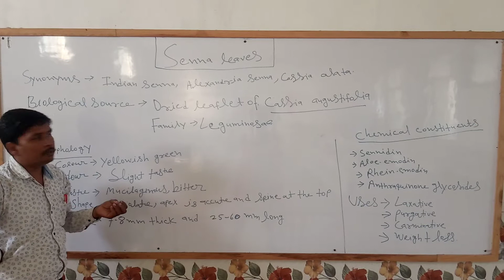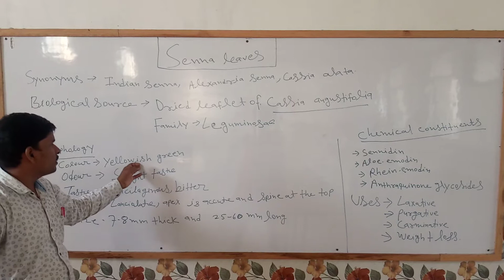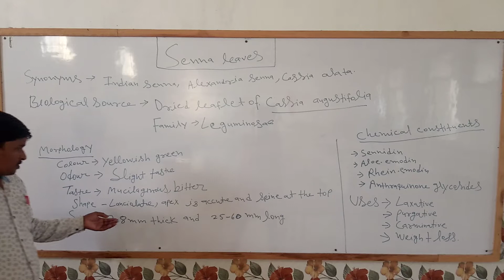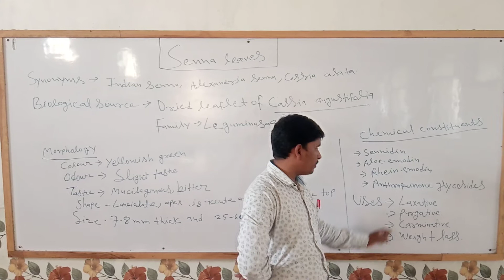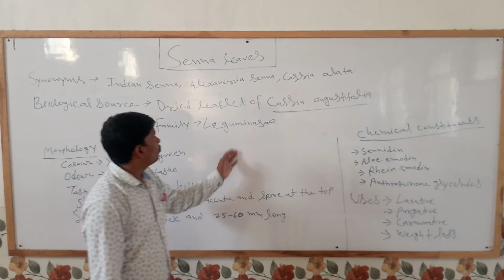Senna leaves Pharmacognosy